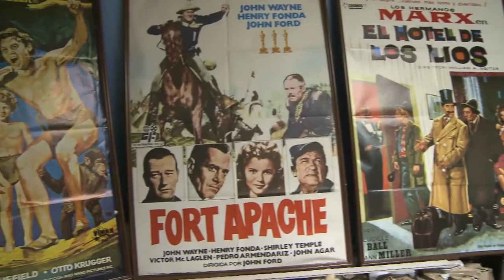Las imágenes perdidas. La otra mirada (trailer)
DIRECCIÓN Y GUIÓN: Juan Pinzás
FOTOGRAFÍA: Pablo Bar, Juan Pinzás, Tote Trenas
PRODUCCIÓN: Pilar Sueiro
REPARTO: Paul Naschy, Javier Gurruchaga, Juan Pinzás, Adela Boronat, Enrique Armesto, Emilio Baños, Pablo Baños, Milo Baños, Mari Carmen Castro, Mar Pumarega
DISTRIBUIDA POR: Atlántico Films
ESTRENO: 24 septiembre 2010